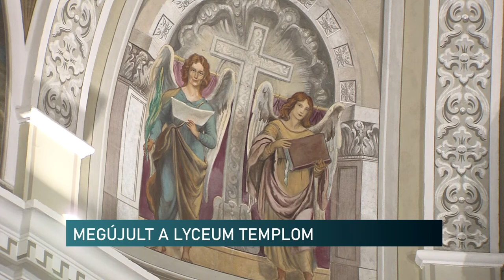Földrengés rongálta, most megújult - átadták a pécsi Lyceum templomot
Ünnepi szentmise keretében adták át a horvátországi földrengés következtében megrongálódott pécsi Lyceum templomot. A csaknem két évig zárva tartó, a pálosok tulajdonában lévő szakrális épületet mintegy százmillió forintból, javarészt kormányzati forrásokból újították fel. Az ünnepi szentmisét Bíró László nyugalmazott tábori püspök celebrálta, majd az épületet Soltész Miklós, a Miniszterelnökség egyházi és nemzetiségi kapcsolatokért felelős államtitkár adta át hivatalosan.